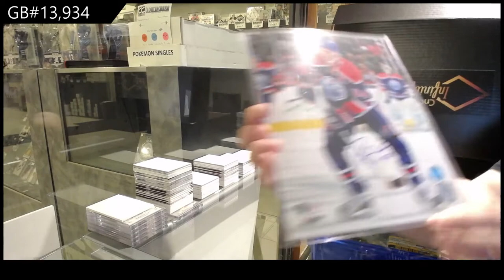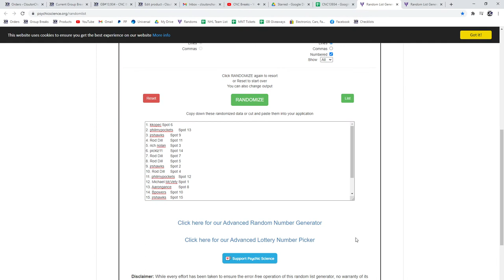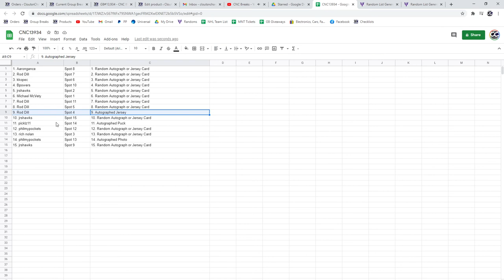CNC Infinity Memorabilia Hockey Box Break - C&C GB #13,934